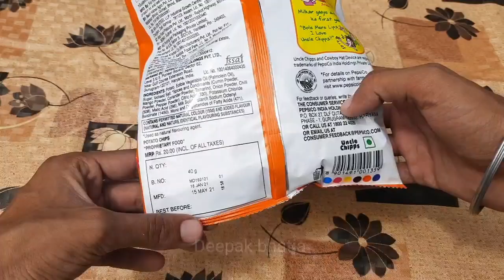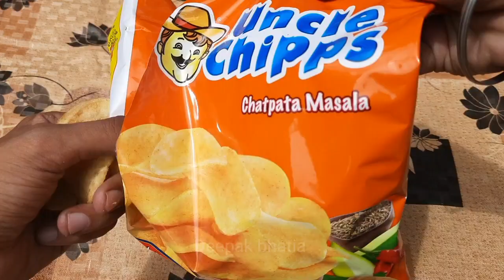uncle chips masala flavour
uncle chips chatpata masala flavour chips